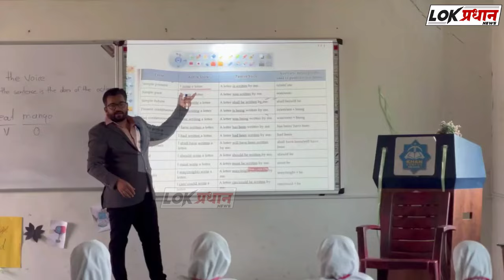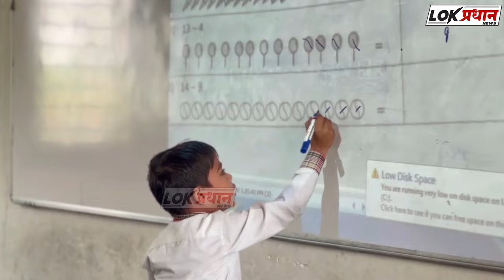हैद्राबाद रोडवर अपघात;एक जण ठा*र...